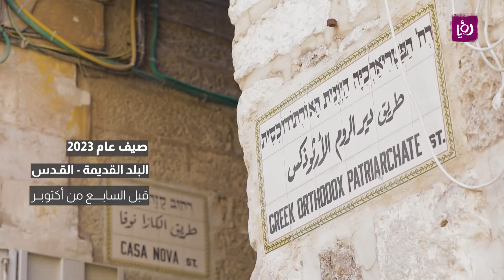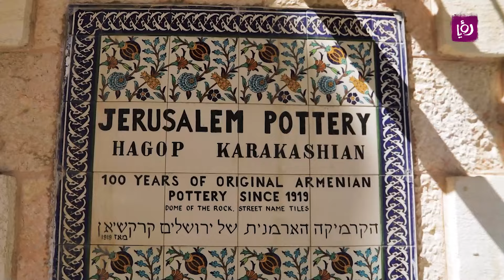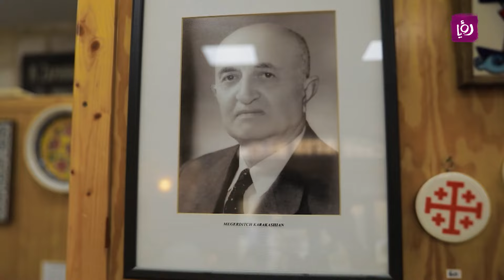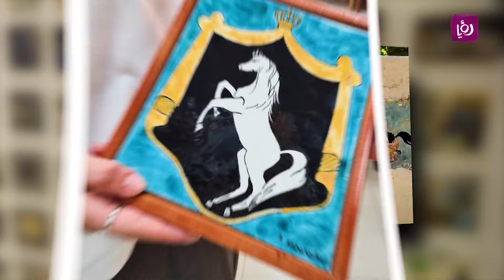فن الرسم على الخزف مع عائلة كراكشيان ( القدس )